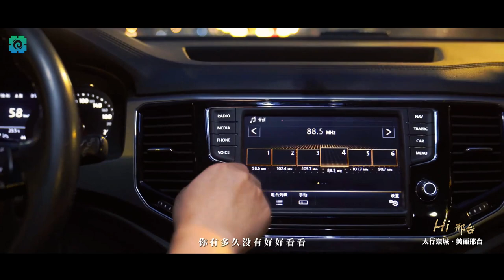Meili Xingtai, city image promotional video "Hi Xingtai"